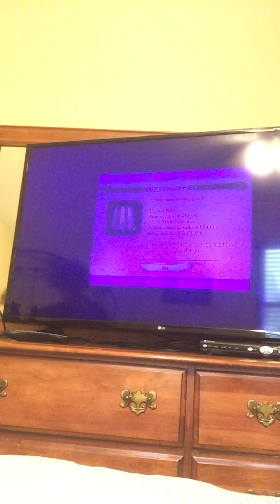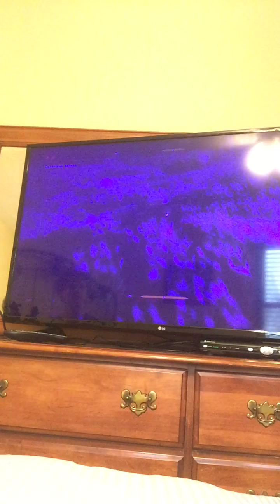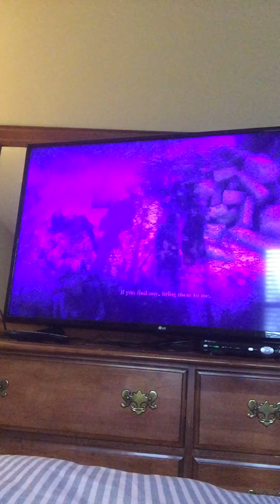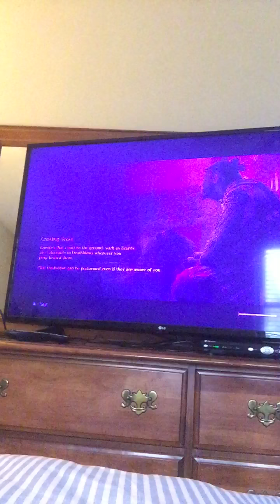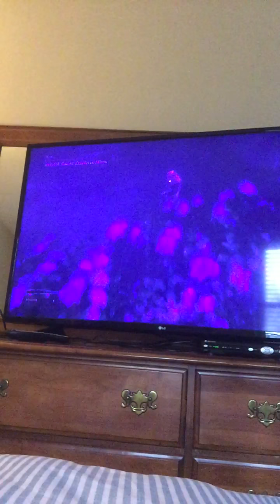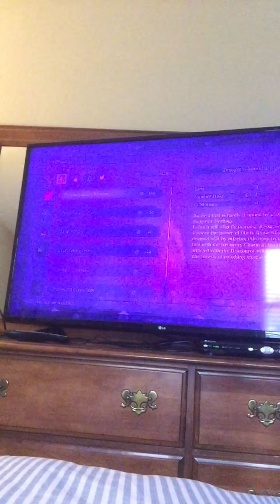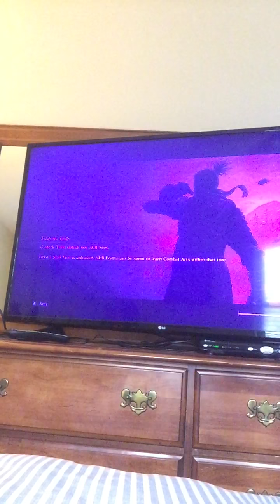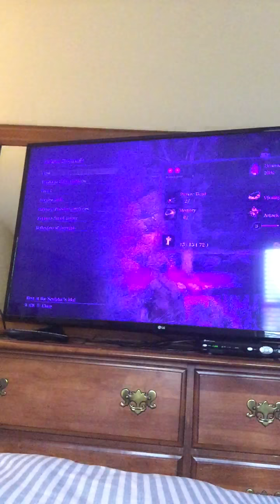Sekiro Walkthrough Part 1: Beginning To Ashina Reservoir